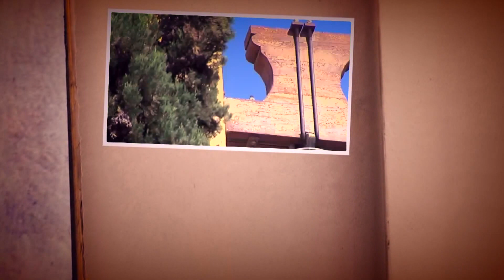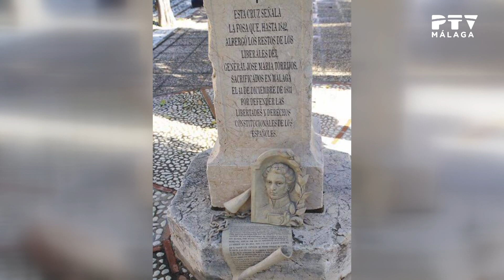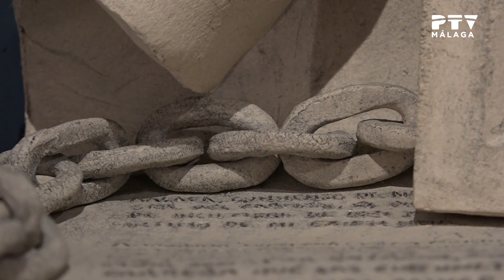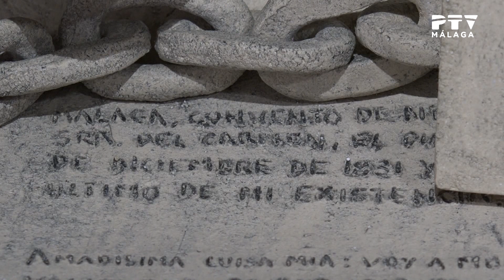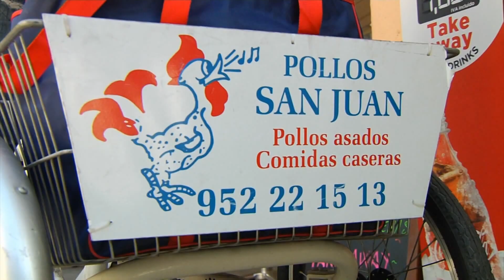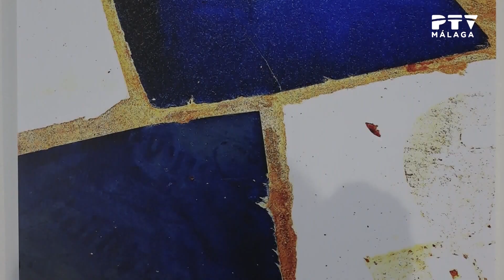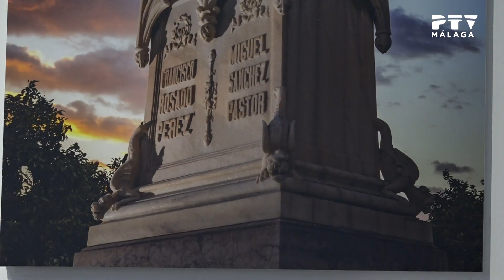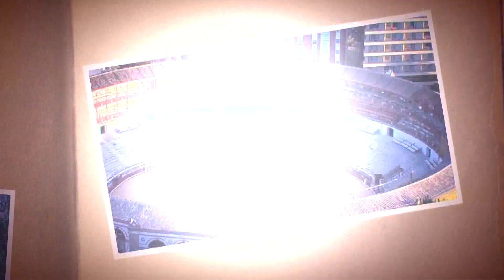Patrimonio y tradiciones 05/11/2018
Presentado por Francisco Luis Jiménez
Contenidos:
· Actividades del Día de los Difuntos en el Cementerio Histórico de San Miguel. Entrevista a Federico Souvirón, director-gerente de Parcemasa, Jorge Serra, director técnico Cementerio Histórico San Miguel y el escultor Juan Vega.
· El personaje: Chiquito de la Calzada
· Vocabulario malagueño: «jiñao»